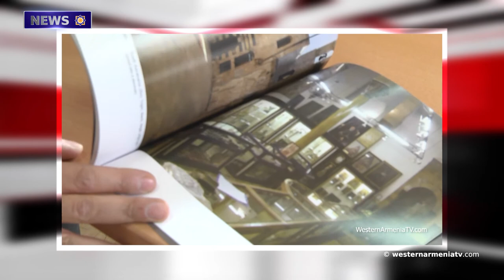Returning to Artsakh.News 06.02.2021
1. Meeting at the Yerevan office of Western Armenia
2.Artsakh and Western Armenia football teams to participate in CONIFA Euro 2021
3.The status of 3 communities of Kashatagh is still uncertain
4.52 231 people returning to Artsakh
5.The metal block near Portasar causing alarm
6.Today is Simon Achikgyozyan’s rememberance day
7.Support to Western Armenia TV

To support Western Armenia TV means to preserve, protect, develop, and expand the Armenian language of Western Armenia and its Armenian section.

BANQUE DU BÉNÉFICIAIRE : 18206
SWIFT : AGRIFRPP882
IBAN : FR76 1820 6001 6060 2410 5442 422
BÉNÉFICIAIRE : Assemblée des Arméniens (AAAO)
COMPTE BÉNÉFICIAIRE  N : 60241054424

8.Interview with the Deputy Director of the RAA foundation Raffi Kortoshyan